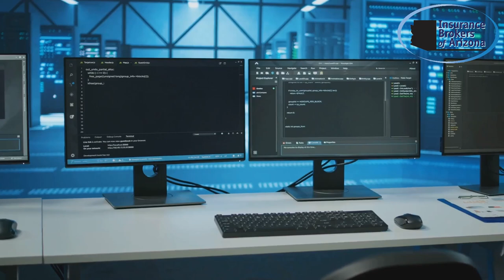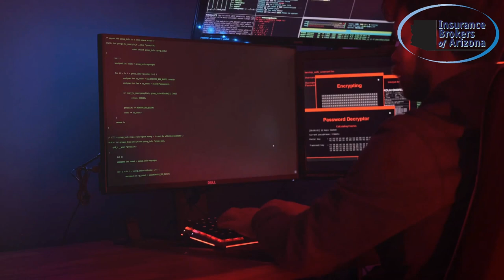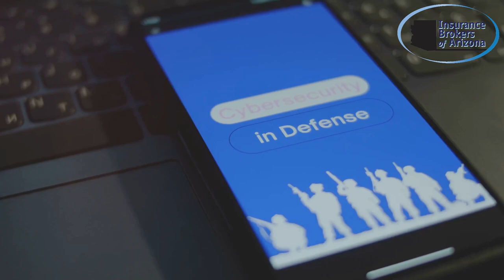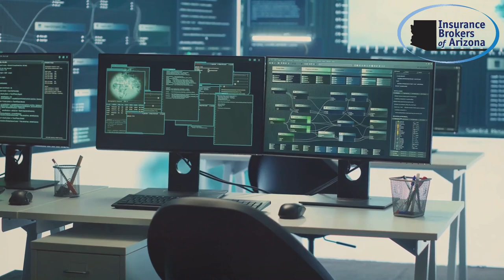Are You at Risk in the Tech Industry? Cybersecurity, Financial Instability, and More!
The technology industry faces unique challenges, from cybersecurity threats to financial instability, affecting everyone from company leaders to end-users. In this video, we explore Who is at Risk in the Tech Industry and break down the specific risks that each group encounters:

💼 Tech Companies & Startups: Frequent targets of cyber attacks, financial volatility, and intellectual property theft
👩‍💻 Employees & Contractors: Burnout, job insecurity, and a rising need for cybersecurity skills
🔐 Consumers & Users: Privacy concerns, malware, and fraud risks in an increasingly digital world
📉 Investors & Shareholders: Market volatility and regulatory risks that impact investments and stock value
🔗 Vendors & Supply Chain Partners: Supply chain vulnerabilities, including shortages and cyber threats

Whether you're a business leader, investor, employee, or consumer, understanding these risks is essential to navigate today’s fast-evolving tech landscape. Watch to learn how to protect yourself and your interests.

00:00 Introduction
00:51 Software Development Firms
01:31 Tech Startups
01:45 Telecommunications Companies
01:56 Data Centers and Cloud Service Providers
02:07 FinTech Companies
02:17 AI and Machine Learning Firms
02:28  IoT Companies
02:39 Social Media and Networking Sites